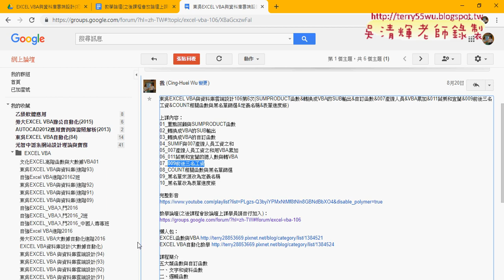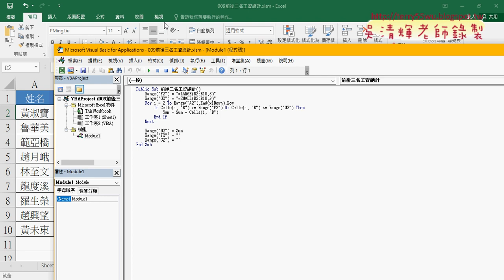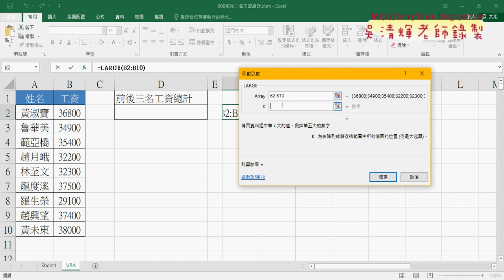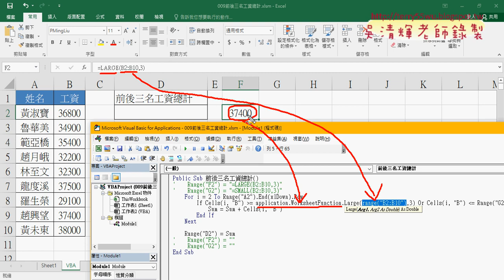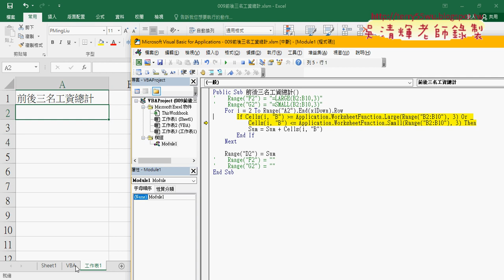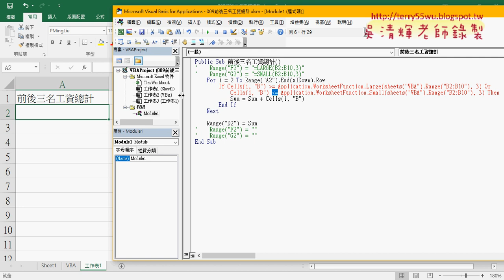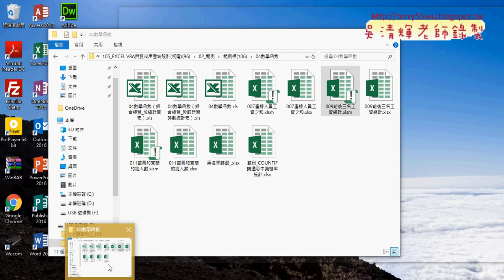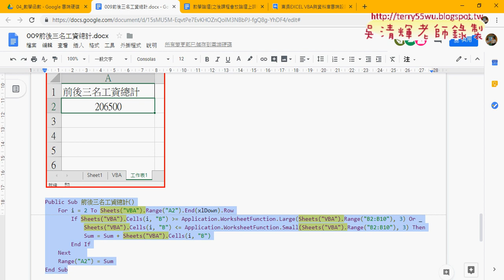01 重點回顧與多工作表資料存取